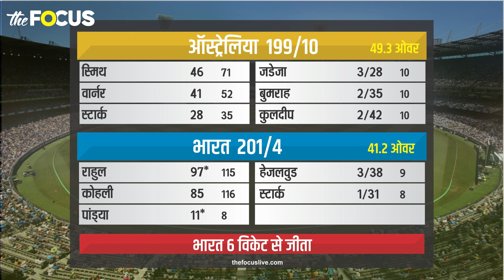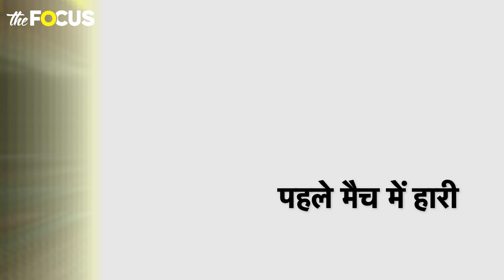36 साल बाद टूटा ऑस्ट्रेलिया का घमंड, इस सदी में पहली बार हारे कंगारू, 1996 World Cup जैसा हुआ हाल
36 साल बाद टूटा ऑस्ट्रेलिया का घमंड, इस सदी में पहली बार हारे कंगारू, 1996 World Cup जैसा हुआ हाल, KL Rahul-Virat Kohli के दम पर team India ने World cup 2023 में दर्ज की पहली जीत.